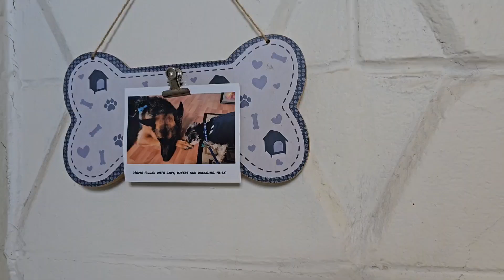বাংলাদেশ থেকে কানাডায় কারা আসলো আমার কাছে?